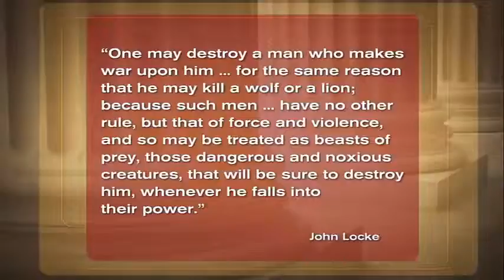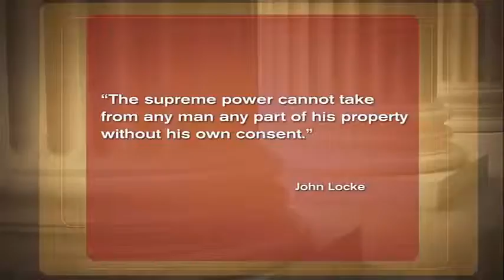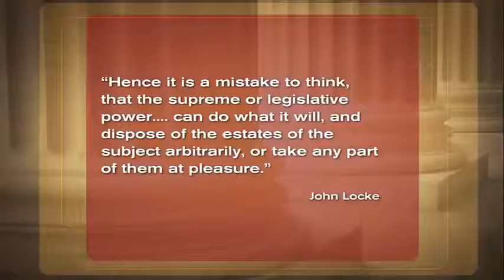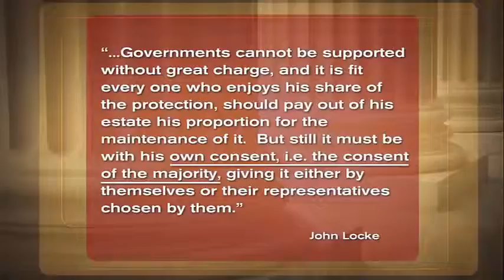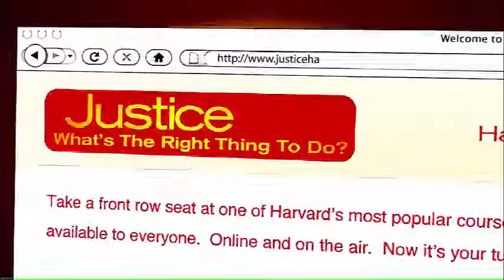08/24 - Consenting Adults - Locke on CONSENT - HARVARD's Michael Sandel's JUSTICE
Episode Four
If we all have unalienable rights to life, liberty, and property, how can a government enforce tax laws passed by the representatives of a mere majority? Doesn’t that amount to taking some people’s property without their consent? Locke’s response is that we give our “tacit consent” to obey the tax laws passed by a majority when we choose to live in a society. Therefore, taxation is legitimate and compatible with individual rights, as long as it applies to everyone and does not arbitrarily single anyone out.